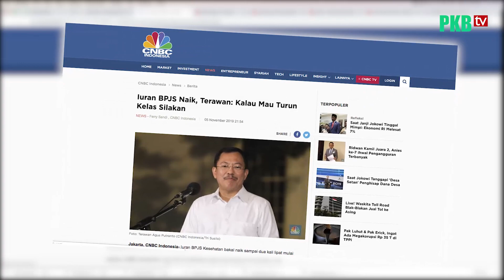BPJS Naik, Nadlifah: Kapan Rakyat Bisa Tersenyum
Komisi IX DPR RI melaksanakan rapat kerja dengan Kementerian Kesehatan dan Direktur Utama BPJS Kesehatan menindaklanjuti pembahasan kenaikan BPJS yang dirasa belum berpihak kepada rakyat, Rabu 6 November 2019.

Anggota Fraksi PKB DPR RI Hj. Nur Nadlifah menyampaikan persoalan kenaikan BPJS dinilai masih belum bisa membuat rakyat tersenyum, hal ini sangat kontra produktif dengan apa yang dirasakan rakyat dengan problematika BPJS yang muncul di masyarakat.